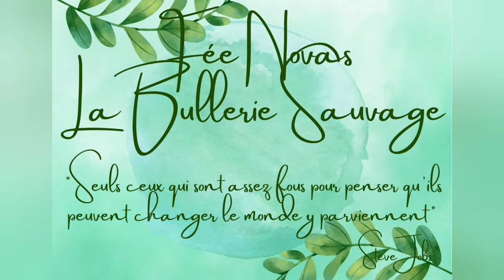Sirop Convalescence et Immunité, Remèdes naturels, Plantes médicinales, Grippe, Covid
ʙᴏɴᴊᴏᴜʀ ᴀ̀ ᴛᴏᴜᴛᴇs ᴇᴛ ᴛᴏᴜs, ᴊ'ᴇsᴘᴇ̀ʀᴇ ǫᴜᴇ ᴠᴏᴜs ᴀᴠᴇᴢ ᴘᴀssᴇ́ ᴅᴇ ʙᴏɴɴᴇs ғᴇ̂ᴛᴇs ᴅᴇ ɴᴏᴇ̈ʟ ᴇᴛ ǫᴜᴇ ᴠᴏᴜs ᴇ̂ᴛᴇs ᴇɴ ғᴏʀᴍᴇ ᴘᴏᴜʀ ʟᴇ ʀᴇ́ᴠᴇɪʟʟᴏɴ ᴅᴇ ᴄᴇ sᴏɪʀ 🥳🎊

ɪᴄɪ, ᴜɴᴇ sᴇᴍᴀɪɴᴇ ǫᴜ'ᴏɴ ᴇsᴛ ᴛᴏᴜs ʟᴇs 𝟻 sᴏᴜs ʟᴀ ᴄᴏᴜᴇᴛᴛᴇ ᴏᴜ ᴅᴇᴠᴀɴᴛ ʟᴀ ᴄʜᴇᴍɪɴᴇ́ᴇ ᴅᴇᴠᴀɴᴛ ᴅᴇs ғɪʟᴍs ᴅᴇ ɴᴏᴇ̈ʟ ᴇɴ ғᴀᴍɪʟʟᴇ, ᴜɴᴇ ʙᴏɴɴᴇ ɢʀɪᴘᴘᴇ ᴄᴀʀᴀʙɪɴᴇ́ᴇ s'ᴇsᴛ ɪɴsᴛᴀʟʟᴇ́ᴇ

ᴀᴘʀᴇ̀s ᴜɴᴇ ʙᴏɴɴᴇ ᴅᴏsᴇ ᴅᴇ ʀᴇᴘᴏs ɪʟ ᴇsᴛ ᴛᴇᴍᴘs ᴅᴇ sᴇ ʀᴇǫᴜɪɴǫᴜᴇʀ ᴜɴ ᴘᴇᴜ, ᴅᴏɴᴄ ʜɪᴇʀ ᴊ'ᴀɪ ᴄᴏɴғᴇᴄᴛɪᴏɴɴᴇ́ ᴜɴ ɴᴏᴜᴠᴇᴀᴜ sɪʀᴏᴘ, ʟᴇ sɪʀᴏᴘ

🌿 ᴄᴏᴍᴘᴏsᴇ́ ᴅᴇ ᴛʜʏᴍ ǫᴜɪ ᴠᴀ ᴇ̂ᴛʀᴇ ᴜɴ ʙᴏɴ sᴛɪᴍᴜʟᴀɴᴛ ʟᴏʀs ᴅᴇ ᴄᴏɴᴠᴀʟᴇsᴄᴇɴᴄᴇ, ɪʟ ᴠᴀ ᴀɪᴅᴇʀ ᴀ̀ ᴇ́ᴠᴀᴄᴜᴇʀ ʟᴇ ʀᴇsᴛᴇ ᴅᴇ ᴍᴜᴄᴜs ᴇᴛ ᴀᴜ ᴘᴀssᴀɢᴇ ᴇ́ʟɪᴍɪɴᴇʀ ᴄᴇ ᴠɪʟᴀɪɴ ᴠɪʀᴜs ɢʀᴀ̂ᴄᴇ ᴀ̀ sᴏɴ ᴘᴏᴜᴠᴏɪʀ ᴅᴇ́sɪɴғᴇᴄᴛᴀɴᴛ
ᴅᴇs ɴᴀᴜsᴇ́ᴇs ᴇᴛ ᴠᴏᴍɪssᴇᴍᴇɴᴛs ᴏɴᴛ ᴇ́ɢᴀʟᴇᴍᴇɴᴛ ᴇ́ᴛᴇ́ ᴅᴇ ʟᴀ ᴘᴀʀᴛɪᴇ, ᴅᴏɴᴄ ʟᴇ ᴛʜʏᴍ ᴠᴀ ɴᴇᴛᴛᴏʏᴇʀ ʟᴀ ғʟᴏʀᴇ ɪɴᴛᴇsᴛɪɴᴀʟᴇ

🌿 ᴄᴏᴍᴘᴏsᴇ́ ᴅ'ʜʏsᴏᴘᴇ, ᴇ́ɢᴀʟᴇᴍᴇɴᴛ ᴘʟᴀɴᴛᴇ ᴀʀᴏᴍᴀᴛɪǫᴜᴇ ǫᴜɪ ᴀᴜʀᴀ ᴅᴏɴᴄ ᴀ̀ ᴘᴇᴜ ᴘʀᴇ̀s ʟᴇs ᴍᴇ̂ᴍᴇs ᴇғғᴇᴛs ǫᴜᴇ ʟᴇ ᴛʜʏᴍ
ᴇʟʟᴇ ᴠᴀ ᴇ́ɢᴀʟᴇᴍᴇɴᴛ ғᴀᴠᴏʀɪsᴇʀ ʟᴀ sᴜᴅᴀᴛɪᴏɴ ᴀғɪɴ ᴅᴇ ʀᴇ́ɢᴜʟᴇʀ ʟᴇs ᴠᴀʀɪᴀᴛɪᴏɴs ᴅᴇ ᴛᴇᴍᴘᴇ́ʀᴀᴛᴜʀᴇ

🌿 ᴄᴏᴍᴘᴏsᴇ́ ᴅᴇ ᴍᴀʀɢᴜᴇʀɪᴛᴇ ǫᴜɪ ᴇsᴛ ᴅᴇ ʟᴀ ᴍᴇ̂ᴍᴇ ғᴀᴍɪʟʟᴇ ǫᴜᴇ ʟᴀ ᴄᴀᴍᴏᴍɪʟʟᴇ
ᴇʟʟᴇ ᴠᴀ ᴅᴏɴᴄ ᴀᴠᴏɪʀ ᴜɴ ᴇғғᴇᴛ ᴀᴘᴀɪsᴀɴᴛ, ᴜɴ ᴘᴇᴜ ᴍᴏɪɴᴅʀᴇ ǫᴜᴇ sᴀ ᴄᴏᴜsɪɴᴇ, ᴇʟʟᴇ ᴇsᴛ ᴀɴᴛɪsᴘᴀsᴍᴏᴅɪǫᴜᴇ ᴇᴛ ᴀsᴛʀɪɴɢᴇɴᴛᴇ
ᴇʟʟᴇ ᴇsᴛ ᴛᴏɴɪǫᴜᴇ ᴇᴛ ᴅɪᴜʀᴇ́ᴛɪǫᴜᴇ

🌿 ᴄᴏᴍᴘᴏsᴇ́ ᴅᴇ ᴄʏɴᴏʀʜᴏᴅᴏɴs ǫᴜɪ ᴄᴏɴᴛɪᴇɴɴᴇɴᴛ ᴘʟᴜs ᴅᴇ ᴠɪᴛᴀᴍɪɴᴇ ᴄ ǫᴜᴇ ᴅᴀɴs ᴜɴᴇ ᴏʀᴀɴɢᴇ ᴇᴛ ᴀᴘʀᴇ̀s ᴜɴᴇ sᴇᴍᴀɪɴᴇ sᴀɴs ᴛʀᴏᴘ ᴍᴀɴɢᴇʀ ɪʟs sᴇʀᴏɴᴛ ᴅ'ᴜɴᴇ ᴀɪᴅᴇ ᴄᴏɴsɪᴅᴇ́ʀᴀʙʟᴇ ᴘᴏᴜʀ ᴜɴ ʙᴏɴ ғᴏɴᴄᴛɪᴏɴɴᴇᴍᴇɴᴛ ᴅᴜ ᴍᴇ́ᴛᴀʙᴏʟɪsᴍᴇ ᴇɴ ᴀɪᴅᴀɴᴛ ᴀ̀ ʀᴇ́ᴅᴜɪʀᴇ ʟᴀ ғᴀᴛɪɢᴜᴇ
ɪʟ ᴇsᴛ ᴜɴ ᴀʟʟɪᴇ́ ᴇxᴛʀᴀᴏʀᴅɪᴀɴɪʀᴇ ᴘᴏᴜʀ sᴛɪᴍᴜʟᴇʀ ʟ'ɪᴍᴍᴜɴɪᴛᴇ́

🌿 ᴄᴏᴍᴘᴏsᴇ́ ᴅ'ᴏʀᴀɴɢᴇ ᴇ́ɢᴀʟᴇᴍᴇɴᴛ ʀɪᴄʜᴇ ᴇɴ ᴠɪᴛᴀᴍɪɴᴇ ᴄ ᴇᴛ ᴇɴ ᴀɴᴛɪᴏxʏᴅᴀɴᴛs ᴇᴛ ᴠᴀ ᴅᴏɴᴄ ᴇ́ɢᴀʟᴇᴍᴇɴᴛ ᴀɪᴅᴇʀ ᴀ̀ ʀᴇ́ᴅᴜɪʀᴇ ʟᴀ ғᴀᴛɪɢᴜᴇ ᴇɴ ʙᴏᴏsᴛᴀɴᴛ ʟᴇ sʏsᴛᴇ̀ᴍᴇ ɪᴍᴍᴜɴɪᴛᴀɪʀᴇ

🌿 ᴄᴏᴍᴘᴏsᴇ́ ᴅᴇ ᴛʀᴇ̀ғʟᴇ ʀᴏᴜɢᴇ ǫᴜɪ ᴇsᴛ ʀᴇᴍɪɴᴇ́ʀᴀʟɪsᴀɴᴛ ᴇᴛ ᴅᴏɴᴄ ᴠᴀ ᴀɪᴅᴇʀ ᴀ̀ ᴇ́ʟɪᴍɪɴᴇʀ ʟᴇs ᴅᴇ́ᴄʜᴇᴛs ᴀᴄᴄᴜᴍᴜʟᴇ́s
ɪʟ ᴠᴀ ᴀɪᴅᴇʀ ᴀ̀ ᴄᴏᴍʙᴀᴛᴛʀᴇ ʟᴀ ғᴀᴛɪɢᴜᴇ ᴇᴛ ᴀᴘᴀɪsᴇʀ ᴄᴇᴛᴛᴇ ᴛᴏᴜx ᴘᴇʀsɪsᴛᴀɴᴛᴇ

🌿 ᴄᴏᴍᴘᴏsᴇ́ ᴅ'ᴏʀᴛɪᴇ ᴇ́ɢᴀʟᴇᴍᴇɴᴛ ʀɪᴄʜᴇ ᴇɴ ᴠɪᴛᴀᴍɪɴᴇ ᴄ, ᴇʟʟᴇ ᴇsᴛ ᴛʀᴇ̀s ɴᴜᴛʀɪᴛɪᴠᴇ ᴇᴛ ᴇ́ɢᴀʟᴇᴍᴇɴᴛ ʀᴇᴍɪɴᴇ́ʀᴀʟɪsᴀɴᴛᴇ
ᴇʟʟᴇ ᴠᴀ ᴀɪᴅᴇʀ ᴀ̀ ᴅɪᴍɪɴᴜᴇʀ ʟ'ɪɴғʟᴀᴍᴍᴀᴛɪᴏɴ ᴅᴇs ᴍᴜǫᴜᴇᴜsᴇs ᴅɪɢᴇsᴛɪᴠᴇs
ᴄ'ᴇsᴛ ʟᴀ ʀᴇɪɴᴇ ᴅᴇs ᴅᴇ́ᴘᴜʀᴀᴛɪᴠᴇs ᴇᴛ ᴠᴀ ᴅᴏɴᴄ ᴀɪᴅᴇʀ ᴀ̀ ᴇ́ʟɪᴍɪɴᴇʀ ʟᴇs ᴅᴇ́ᴄʜᴇᴛs

🌿 ᴄᴏᴍᴘᴏsᴇ́ ᴅ'ᴀᴄʜɪʟʟᴇ́ᴇ ᴍɪʟʟᴇғᴇᴜɪʟʟᴇ ǫᴜɪ ᴠᴀ ᴀɪᴅᴇʀ ᴀ̀ ᴛʀᴏᴜᴠᴇʀ ᴘʟᴜs ᴅᴇ ᴅᴇ́ᴛᴇɴᴛᴇ ᴇᴛ ᴅᴇ sᴏᴍᴍᴇɪʟ ᴄʜᴇᴢ ʟᴀ ᴘᴇʀsᴏɴɴᴇ ɴᴇʀᴠᴇᴜsᴇ ᴅᴜ̂ ᴀ̀ ʟᴀ ғɪᴇ̀ᴠʀᴇ ᴇᴛ ᴀɪᴅᴇʀ ᴀ̀ sᴏᴜʟᴀɢᴇʀ ʟᴇs sᴇɴsᴀᴛɪᴏɴs ᴅᴇ ᴄᴏɴɢᴇsᴛɪᴏɴ ᴀ̀ ʟᴀ ᴛᴇ̂ᴛᴇ
ᴇʟʟᴇ ᴇsᴛ ᴇ́ɢᴀʟᴇᴍᴇɴᴛ ᴀɴᴛɪsᴘᴀsᴍᴏᴅɪǫᴜᴇ, ᴅᴏɴᴄ ᴠᴀ sᴏᴜʟᴀɢᴇʀ ʟᴇs ᴄʀᴀᴍᴘᴇs ᴅ'ᴇsᴛᴏᴍᴀᴄ ᴇᴛ ᴄᴀʟᴍᴇʀ ʟᴀ ᴅɪᴀʀʀʜᴇ́ᴇ ᴄʜᴇᴢ ʟᴇs ᴇɴғᴀɴᴛs

🌿 ᴄᴏᴍᴘᴏsᴇ́ ᴅᴇ ᴠᴇʀɢᴇʀᴇᴛᴛᴇ ᴅᴜ ᴄᴀɴᴀᴅᴀ ǫᴜɪ ᴠᴀ ᴀɪᴅᴇʀ ᴀ̀ ᴇ́ʟɪᴍɪɴᴇʀ ʟᴇs ᴅᴇ́ᴄʜᴇᴛs ᴘᴀʀ ʟᴇs ʀᴇɪɴs ɢʀᴀ̂ᴄᴇ ᴀ̀ sᴏɴ ᴀᴄᴛɪᴏɴ ᴅɪᴜʀᴇ́ᴛɪǫᴜᴇ
ᴇʟʟᴇ ᴇsᴛ ᴀsᴛʀɪɴɢᴇɴᴛᴇ, ᴄ'ᴇsᴛ ᴀ̀ ᴅɪʀᴇ ǫᴜ'ᴇʟʟᴇ ᴠᴀ ᴄᴏɴᴛʀɪʙᴜᴇʀ ᴀ̀ ʀᴇssᴇʀʀᴇʀ ʟᴇs ᴛɪssᴜs, ɴᴏᴛᴀᴍᴍᴇɴᴛ ᴅɪɢᴇsᴛɪғs ɢʀᴀ̂ᴄᴇ ᴀ̀ sᴇs ᴛᴀɴɪɴs
ᴇʟʟᴇ ᴠᴀ sᴏᴜʟᴀɢᴇʀ ʟᴇs ᴅᴏᴜʟᴇᴜʀs ᴀʀᴛɪᴄᴜʟᴀɪʀᴇs ɢʀᴀ̂ᴄᴇ ᴀ̀ sᴏɴ ᴀᴄᴛɪᴏɴ ᴀɴᴛɪ-ɪɴғʟᴀᴍᴍᴀᴛᴏɪʀᴇ

🌿 ᴄᴏᴍᴘᴏsᴇ́ ᴅᴇ sᴜᴄʀᴇ ʙʟᴀɴᴄ ʙɪᴏ ɴᴏɴ ʀᴀғғɪɴᴇ́ ᴇᴛ ᴅᴇ ᴍɪᴇʟ ᴅᴇ ɴᴏs ᴢᴀᴢᴀ'ʙᴇɪʟʟᴇs
ʟᴇ sᴜᴄʀᴇ ᴇsᴛ ʟᴀ ᴄᴏᴍᴘᴏsɪᴛɪᴏɴ ᴘʀiɴᴄɪᴘᴀʟᴇ ᴅ'ᴜɴ sɪʀᴏᴘ
ᴅᴀɴs ʟᴀ ᴠᴇʀsɪᴏɴ ᴍᴇ́ᴅɪᴄɪɴᴀʟᴇ, ɪʟ ᴠᴀ ᴘᴇʀᴍᴇᴛᴛʀᴇ ᴀᴜx ᴘʟᴀɴᴛᴇs ᴅᴇ ᴘᴀssᴇʀ ᴅɪʀᴇᴄᴛᴇᴍᴇɴᴛ ᴘᴀʀ ʟᴇ ғᴏɪᴇ, ᴄᴇ ǫᴜɪ ᴀᴜʀᴀ ᴜɴᴇ ᴀᴄᴛɪᴏɴ ᴘʟᴜs ʀᴀᴘɪᴅᴇ ǫᴜ'ᴜɴᴇ ᴛɪsᴀɴᴇ ǫᴜɪ ᴅᴇᴠʀᴀ ᴘᴀssᴇʀ ᴘᴀʀ ʟᴀ ᴅɪɢᴇsᴛɪᴏɴ ᴀᴠᴀɴᴛ ᴅ'ᴇɴ ʀᴇssᴇɴᴛɪʀ ʟᴇs ᴇғғᴇᴛs
ʟᴇ ᴍɪᴇʟ ᴠᴀ ʀᴇɴғᴏʀᴄᴇʀ ʟ'ᴀᴄᴛɪᴏɴ ᴅᴇs ᴘʟᴀɴᴛᴇs ɢʀᴀ̂ᴄᴇ ᴀ̀ sᴏɴ ᴘᴏᴜᴠᴏɪʀ ᴀɴᴛɪsᴘᴇᴛɪǫᴜᴇ ᴇᴛ ᴀɴᴛɪʙᴀᴄᴛᴇ́ʀɪᴇɴ, ɪʟ ᴠᴀ ᴀᴅᴏᴜᴄɪʀ ʟᴀ ɢᴏʀɢᴇ ᴇɴᴄᴏʀᴇ ɪʀʀɪᴛᴇ́ᴇ ᴇᴛ ғᴀᴠᴏʀɪsᴇʀ ʟᴀ ᴘʀᴏᴅᴜᴄᴛɪᴏɴ ᴅᴇ ᴍᴜᴄᴜs
ᴇxᴄᴇʟʟᴇɴᴛ ʀᴇ́ɢᴇ́ɴᴇ́ʀᴀɴᴛ ᴅᴜ sʏsᴛᴇ̀ᴍᴇ ɪᴍᴍᴜɴɪᴛᴀɪʀᴇ

🌿 ᴄᴏᴍᴘᴏsᴇ́ ᴅ'ᴀʟᴄᴏᴏʟᴀᴛᴜʀᴇ ᴅᴇ ᴄʏɴᴏʀʜᴏᴅᴏɴs ǫᴜɪ ᴠᴀ ʀᴇɴғᴏʀᴄᴇʀ ʟᴇ sʏsᴛᴇ̀ᴍᴇ ɪᴍᴍᴜɴɪᴛᴀɪʀᴇ

🌿 ᴄᴏᴍᴘᴏsᴇ́ ᴅᴇ ᴍᴀᴄᴇ́ʀᴀ̂ᴛ ɢʟʏᴄᴇʀɪɴᴇ́ ᴅᴇ ʙᴏᴜʀɢᴇᴏɴs ᴅᴇ ʜᴇ̂ᴛʀᴇ
ʟᴀ ɢᴇᴍᴍᴏᴛʜᴇ́ʀᴀᴘɪᴇ ᴜᴛɪʟɪsᴇ ʟᴇs ᴄᴇʟʟᴜʟᴇs ᴇᴍʙʀʏᴏʟᴏɢɪǫᴜᴇs ᴅᴇ ʟᴀ ᴘʟᴀɴᴛᴇ
ᴄᴇ ᴍᴀᴄᴇ́ʀᴀ̂ᴛ ᴇsᴛ ᴇ́ɢᴀʟᴇᴍᴇɴᴛ ᴜɴ ʙᴏᴏsᴛᴇʀ ᴘᴜɪssᴀɴᴛ ᴅᴇ ʟ'ɪᴍᴍᴜɴɪᴛᴇ́

🌹 𝔻𝕠𝕤𝕒𝕘𝕖
- 1 cuillère à soupe 3 à 4 fois par jour pour un adulte
- 1 cuillère à café 3 à 4 fois par jour pour un enfant à partir de 3 ans

⚠️ ᴅᴇ́ᴄᴏɴsᴇɪʟʟᴇ́ ᴀᴜx ғᴇᴍᴍᴇs ᴇɴᴄᴇɪɴᴛᴇs ᴇᴛ ᴀʟʟᴀɪᴛᴀɴᴛᴇs, ᴀᴜx ᴀʟʟᴇʀɢɪǫᴜᴇs ᴀ̀ ʟᴀ ғᴀᴍɪʟʟᴇ ᴅᴇs ᴀsᴛᴇ́ʀᴀᴄᴇ́ᴇs, ᴀᴜx ᴘᴇʀsᴏɴɴᴇs ᴀʏᴀɴᴛ ᴏᴜ ᴀʏᴀɴᴛ ᴇᴜ ᴜɴ ᴄᴀɴᴄᴇʀ ʜᴏʀᴍᴏɴᴏ-ᴅᴇ́ᴘᴇɴᴅᴀɴᴛ

🌹 𝔻𝕚𝕤𝕡𝕠𝕟𝕚𝕓𝕝𝕖 𝕖𝕟 𝕗𝕠𝕣𝕞𝕒𝕥 𝕕𝕖 𝟚𝟝𝟘𝕞𝕝, 𝟙𝟚€
🌹 𝔼𝕟𝕧𝕠𝕚 𝕄𝕠𝕟𝕕𝕚𝕒𝕝 ℝ𝕖𝕝𝕒𝕪 𝟞€